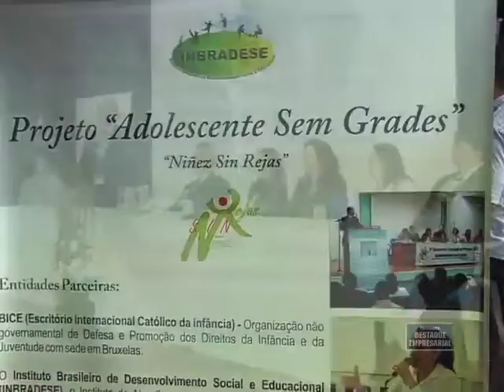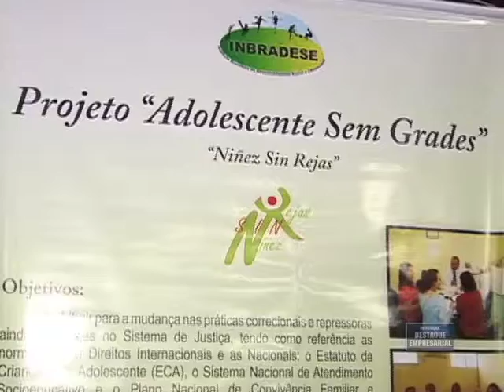Destaque Empresarial - 3º Seminário Estadual do Projeto "Adolescente Sem Grades" - 03/12/2011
Destaque Empresarial 3º Seminário Estadual do Projeto Adolescência sem Grades